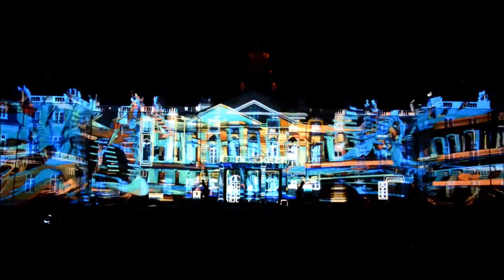Schlosslichtspiele Karlsruhe 2016 - 300 Fragments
Erstklassige Projektion von Maxin10sity, bereits 2015 war sie zu sehen und einer Publikumslieblinge zum Stadtjubiläum KA-300.